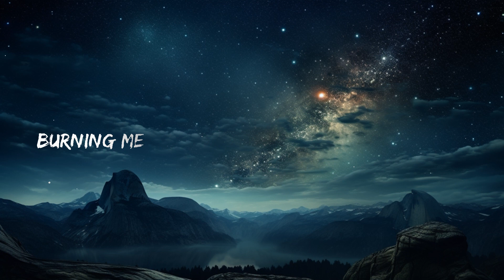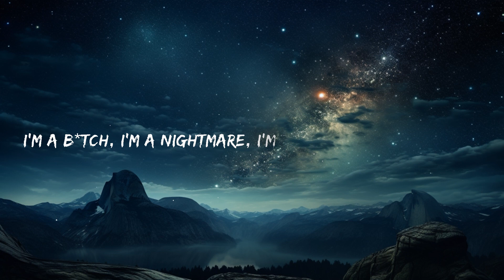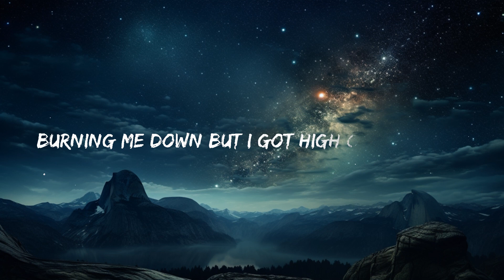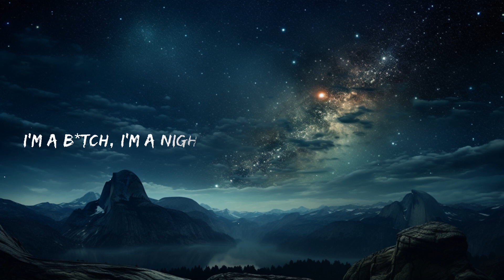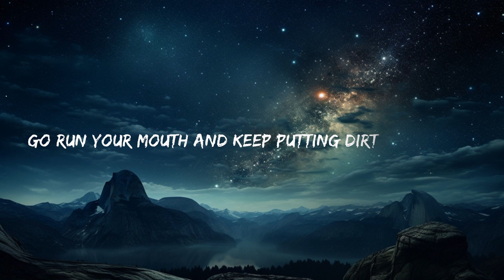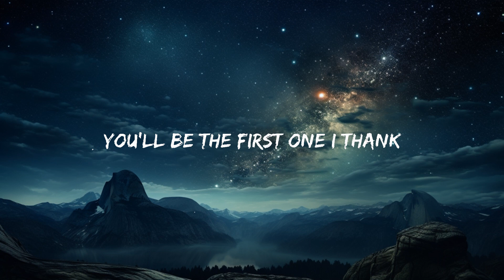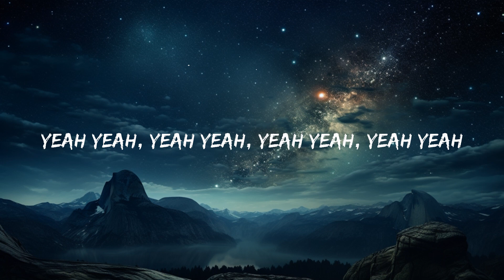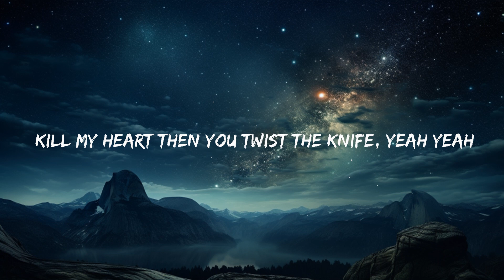Leah Kate - Monster (Lyrics) | 15p Lyrics/Letra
Leah Kate - Monster 🎤

[Intro]
Mm-hmm-mm

[Verse 1]
Tell me, tell me how you hate me now?
All for nothing, tryna drag me down
I just don't know how you sleep at night
Kill my heart then you twist the knife, yeah, yeah

[Pre-Chorus]
Go run your mouth and keep putting dirt on my name
You yêu to see it, another woman to hate
Burning me down but I got high on the flames
Just watch me, watch me

[Chorus]
Watch me turn into a monster
Taste blood on my teeth
I'm a b*tch, I'm a nightmare
I'm the girl of your dreams
Tell your friends I'm a freak
I'm a t*ot, I'm a psycho

[Verse 2]
While you staring at my photos now
You'll say anything your mom wouldn't even believe
The semi-automatic thoughts coming from your screen, yeah, yeah

[Pre-Chorus]
But when you make me famous you'll be the first one to thank
So just watch me, watch me

[Chorus]
Watch me turn into a monster (Watch me turn into a monster)
Taste blood on my teeth (Taste blood on my teeth)
I'm a b*tch, I'm a nightmare (I'm a b*tch, I'm a nightmare)
I'm the girl of your dreams (I'm the girl of your dreams)
Tell your friends I'm a freak (Tell your friends I'm a freak)
I'm a th*t, I'm a psycho (I'm a th*t, I'm a psycho)

[Post-Chorus]
Yeah-yeah, yeah-yeah
Yeah-yeah, yeah-yeah
Yeah-yeah, yeah-yeah
Yeah-yeah, yeah-yeah